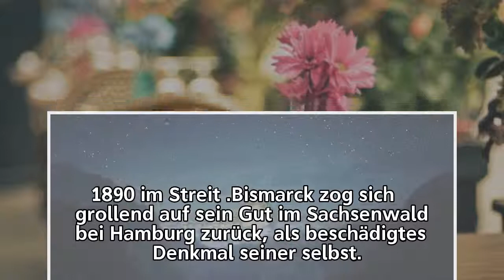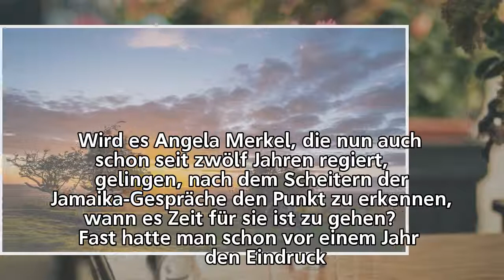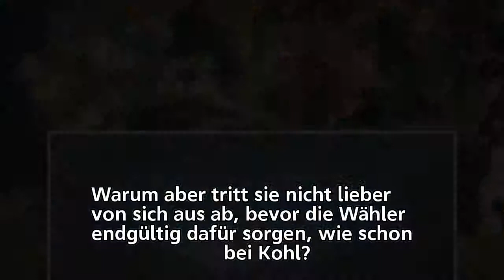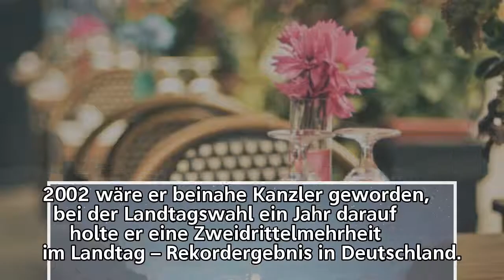Horst Seehofer und Angela Merkel: Die Hybris der Unentbehrlichkeit